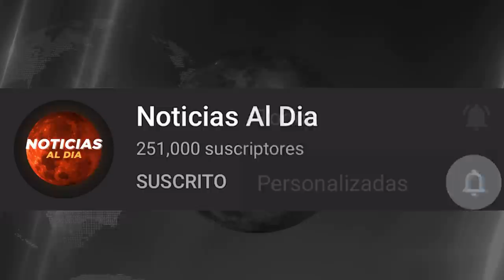VENEZUELA HOY NOTICIAS 25 DE ABRIL 2021, IMPORTANTE INFORMACION ULTIMA HORA SEGUROS HOY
Gracias!

ultima hora venezuela hoy 25 de abril 2021
nicolas maduro hoy
noticias de venezuela hoy 25 de abril 2021